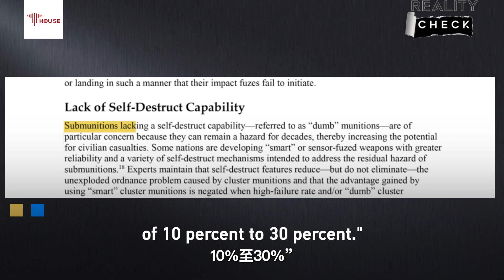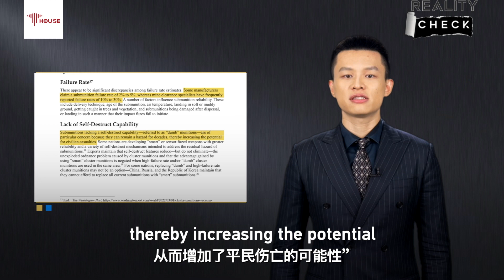The 'butterfly' of death: Cluster bombs' carnage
Half a century ago, the United States dropped millions of cluster munitions in Vietnam and Laos. To this day, people in the region still die from dud bombs’ explosions. U.S.’s decision to send cluster bombs to Ukraine will doom people in the conflict zone to the same fate for the next half a century or more. UN, U.S. allies, and even the American people themselves oppose this decision. The New York Times editorial describes this weapon as “morally repugnant” because of its “indiscriminate carnage.” Now the question is: Will the global community remain a passive observer of this horrific choice? Or will the international community hold the U.S. accountable for its actions?